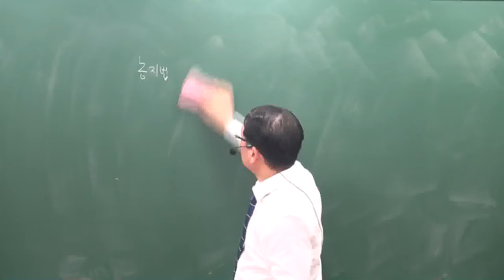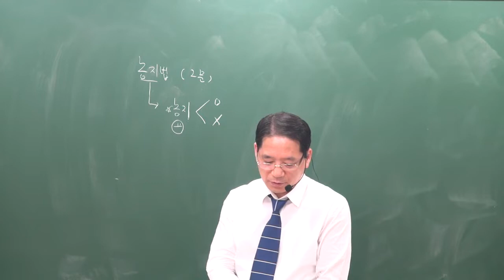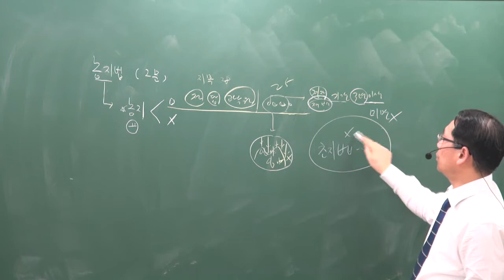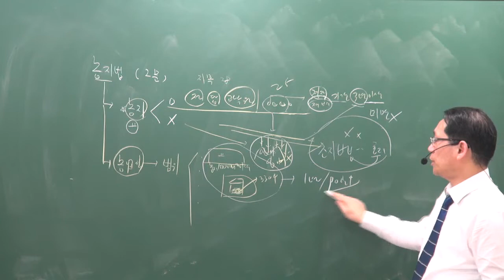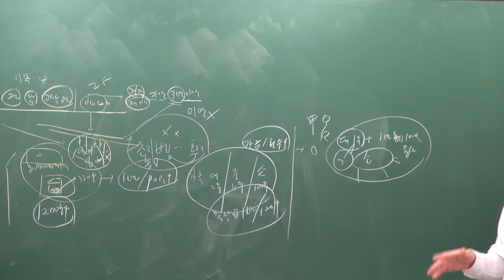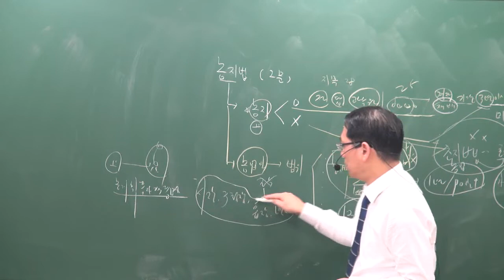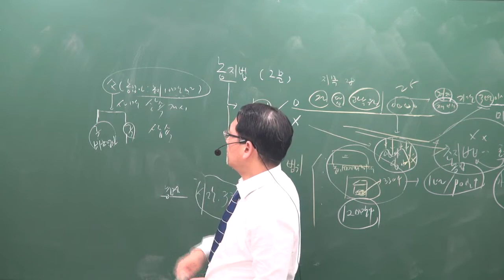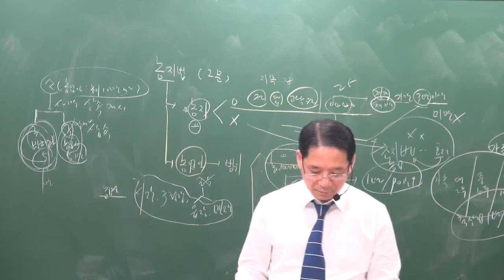[공전무] 2019년 공인중개사 부동산공법 기본이론 2-22